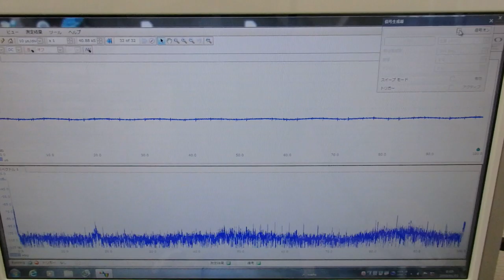メガヘルツの超音波発振制御プローブを開発